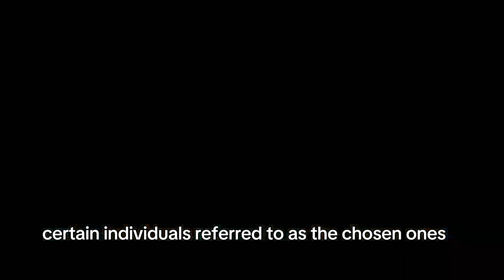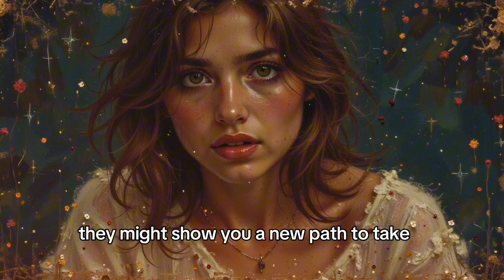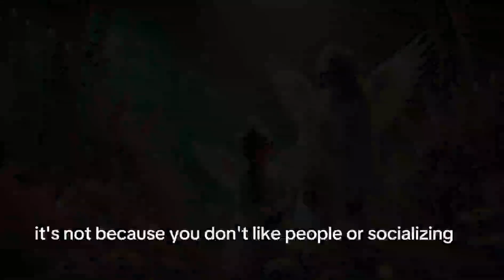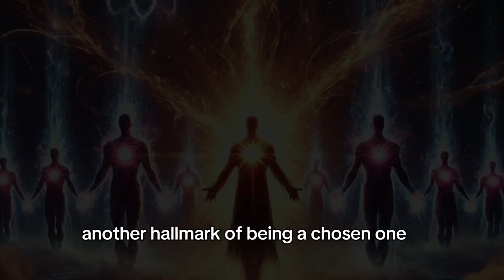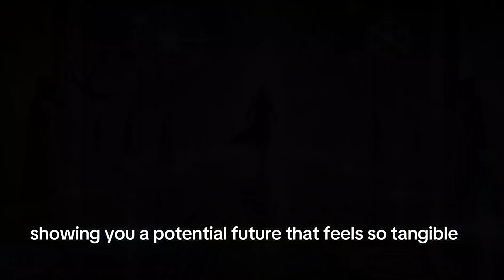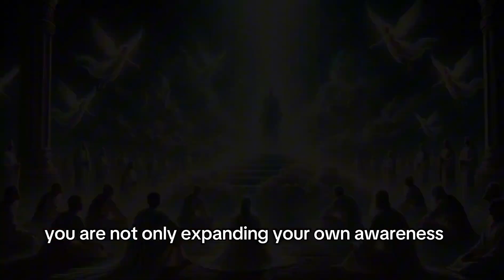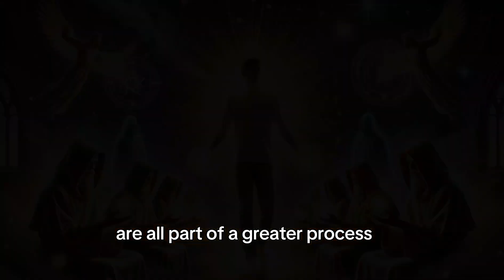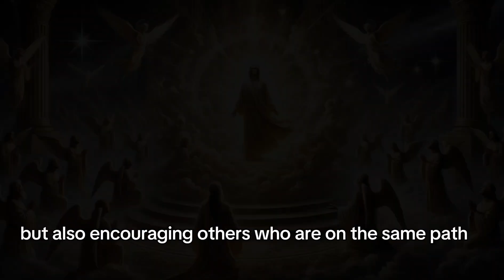7 Signs You Are The Most Powerful Chosen Ones Among the Chosen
Do you feel a sense of purpose that goes beyond the ordinary? In this video, I reveal 7 powerful signs that you are one of the most powerful among the Chosen Ones. These signs may indicate that your mission on this earth is greater than you realize. If you've ever felt different, like you're meant to change the world in unique ways, this video is for you. Watch until the end to discover the traits that set you apart and how to fully embrace your power!